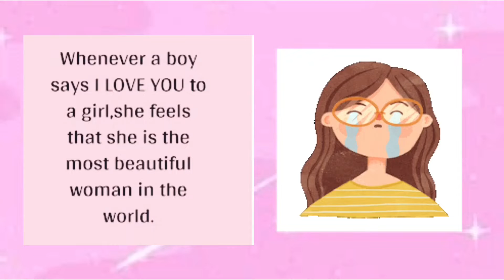BEST PSYCHOLOGICAL FACTS ABOUT GIRLS #3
5 fun fact about man and girls Motivasi quotes from top famous in the world

Don’t forget to like coment and sub
Thanks